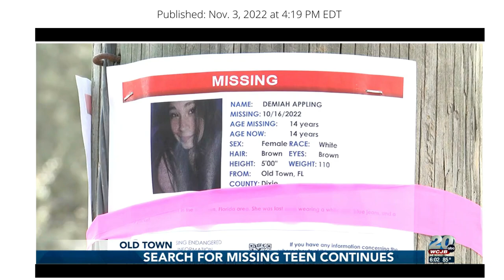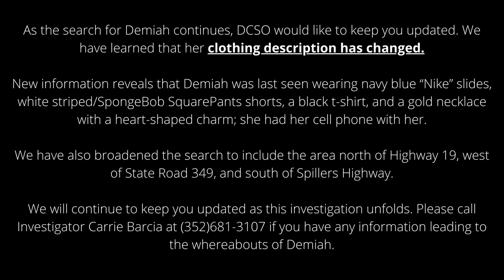Demiah Appling - Missing in Florida - What You Should Know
The National Center for Missing and Exploited Children is now displaying an online poster for the teenager, who was last seen on October 16th.

Sheriffs deputies and private citizens have been searching the area around Old Town ever since.

The FDLE began assisting at the beginning of this month.

The national post went up on Facebook on Monday night.

The Florida Department of Law Enforcement said Demiah Appling was last seen on Oct. 16 in the area of the Suwannee Gardens in Old Town, located in Florida's Big Bend area.